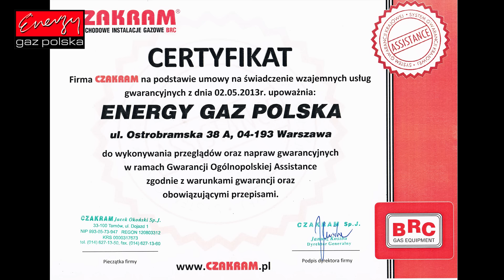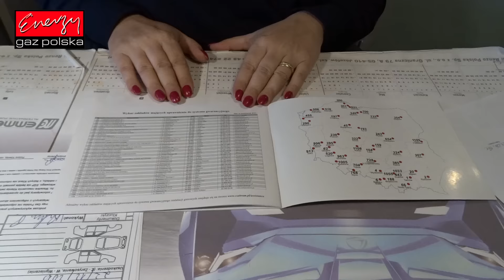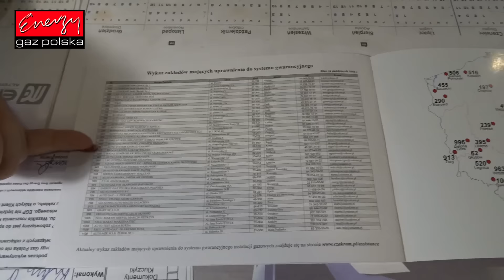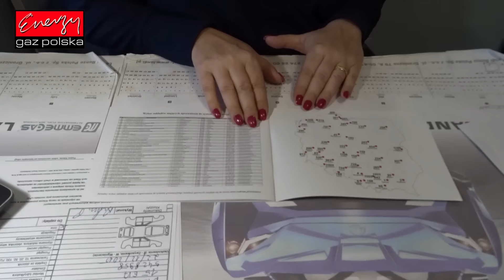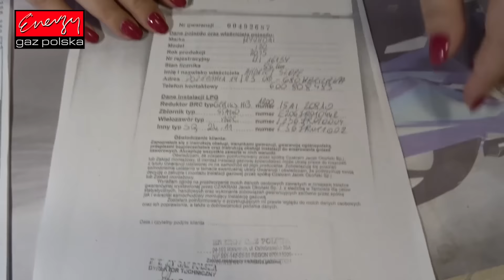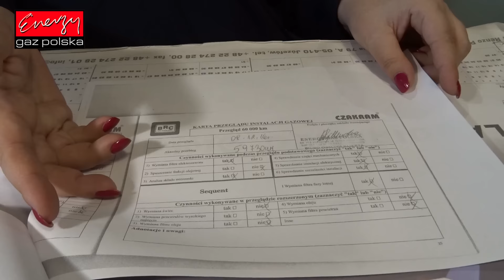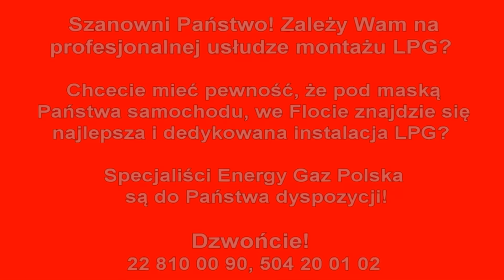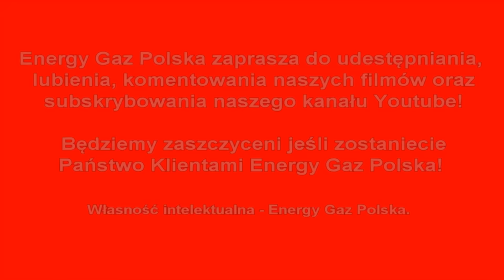800 tys. zł zysku przez 2 lata dzięki LPG zamontowanym w EGP do małej floty. Czy to możliwe??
Niemożliwe stało się możliwe!!! Zamontujesz LPG do floty 20 samochodów, a po 2 latach całkowicie zwróci Ci się koszt zakupu aut dzięki montażowi instalacji gazowej w Energy Gaz Polska. Firmowa flota na gaz to GIGANTYCZNE OSZCZĘDNOŚCI! Niewyobrażalne 800 tys. zł ZYSKU tylko przy 2 letnim okresie eksploatacji! Montaż LPG w Energy Gaz Polska to czysty zysk! Zacznij oszczędzać i Ty!

Pytacie Państwo co zamontować do Hyundaia? Odpowiadamy: Najlepsze, markowe, dedykowane instalacje LPG! Ekspert LPG precyzyjnie dobierze instalacje gazową do marki Hyundai!

Hyundai na gaz to niesamowite oszczędności - wykorzystaj je na przyjemności! Gaz do Hyundaia zamontowany profesjonalnie i ze sztuką montażu w Energy Gaz Polska to czysty zysk i brak kłopotu z LPG po montażu. Drodzy Państwo pamiętajcie montując autogaz do Hyundaia wybierajcie LPG dedykowane do wymogów danego silnika w Państwa samochodzie! Instalacje gazowe proponowane przez naszą Firmę charakteryzuje niezawodność działania, pewności pracy na LPG.

Jeżeli w dalszym ciągu nie wiesz jakie LPG wybrać do Hyundaia i zastanawiasz się jaki gaz zamontować do Twojego Hyundaia, skontaktuj się z naszym Ekspertem LPG telefonicznie – z przyjemnością doradzimy i odpowiemy na wszystkie pytania z dziedziny LPG pod numerem 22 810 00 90!

Hyundai TEST LPG przeszedł fantastycznie! Na gazie Hyundai w niczym nie ustępuje jednostce napędzanej ON czy BP. Nasi specjaliści przed oddaniem samochodu Klientowi po montażu LPG zawsze sprawdzają jego możliwości i porównują wartości jezdne na obu paliwach aby mieć pewność, że usługa montażu LPG jest na najwyższym poziomie!!!